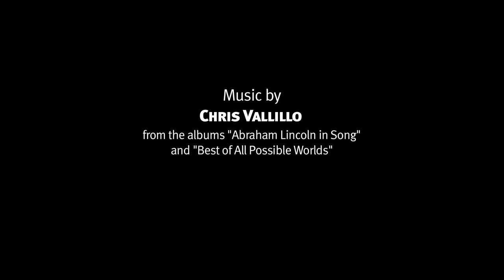To Think and Act Anew: Presenting Mister Lincoln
It was 20 years ago that Lance Mack first realized that he bore a striking resemblance to Abraham Lincoln.  He was teaching German at the University of Michigan when he had this revelation, and to him the only thing to do was, "to figure out what to do with it."  Follow Lance in this short documentary portrait that explores the intersection of history, family, religion and the ways that these ideas form and shape the way that Lance, (and America) are responding to the present state of economic insecurity.